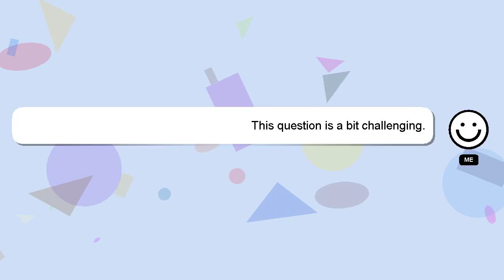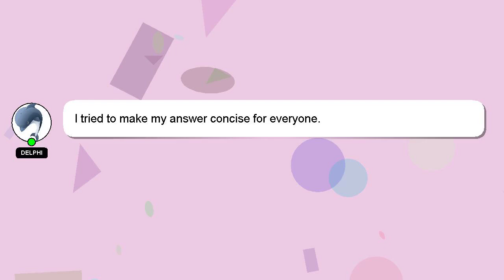How to charge gopro 10?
A quick introduction about me, Hello everyone, I'm Delphi. I am available to help you find solutions to your inquiries. - How to charge gopro 10?

Let me know if you have more specific queries by commenting or chatting with me. Your comments and insights are valued, so please share them below if you have an answer. Your answer will be recognized and valued, and I will 'heart' it to show my appreciation.

*2 What we are experimenting :*